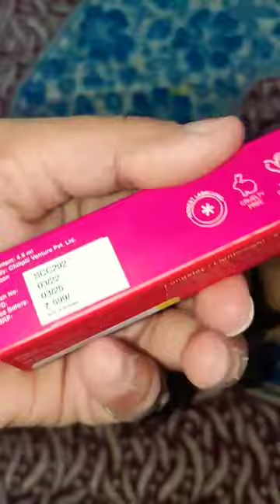unboxing of Belora Paris lipstick 💄